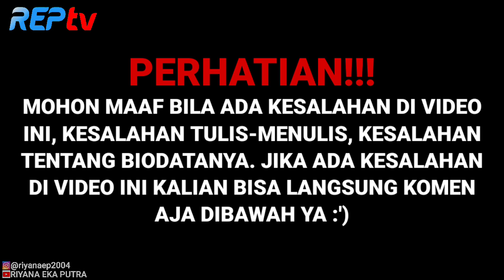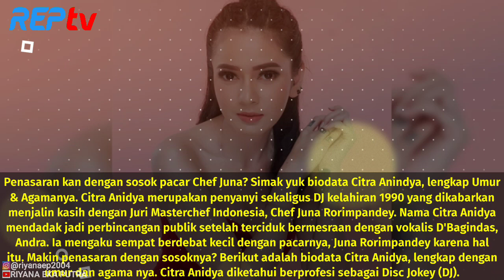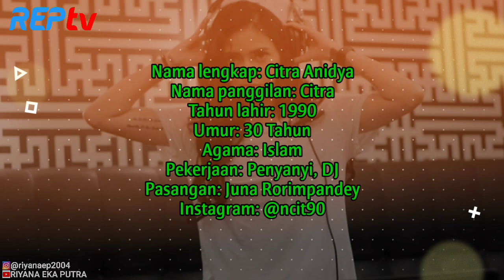TERBARU! BIODATA CITRA ANIDYA LENGKAP UMUR & AGAMA, PACAR CHEF JUNA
Source:

1⃣(Foto)
Foto dari Instagram Resmi Citra: